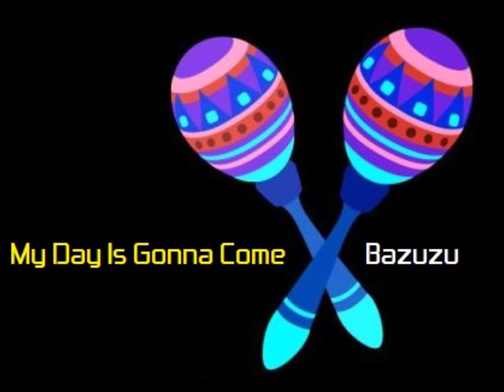Old Skool Garage - My Day Is Gonna Come by Bazuzu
Original song by UK unsigned band, Bazuzu.
Heavily influenced by Bo Diddley.